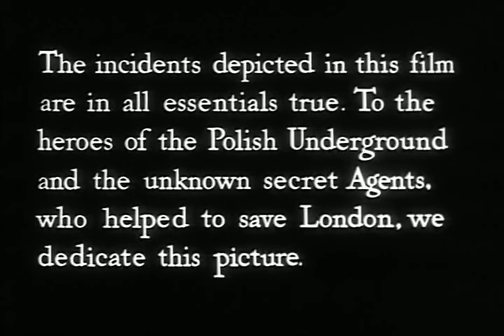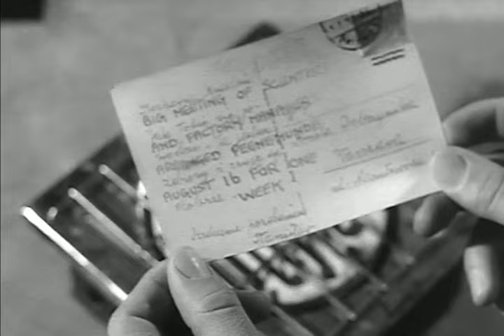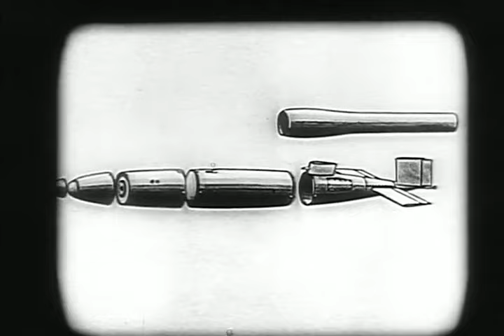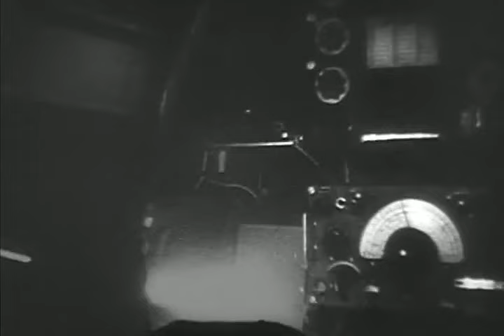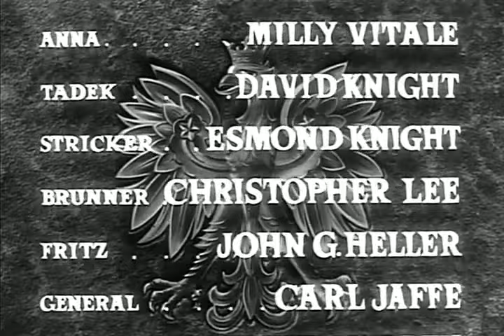BATTLE OF THE V-1. 1958 - WW2 Full Movie: Espionage and thrills in a race to destroy the V1 rockets:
Step back into the heart of World War II with 'Battle of the V-1' (1958), an exhilarating war drama directed by Vernon Sewell. This riveting film unfolds against the backdrop of the Allies' daring mission to thwart the deadly V-1 doodlebug rocket attacks on London.

Starring Michael Rennie and Patricia Medina, the narrative follows a team of brave Allied operatives tasked with infiltrating enemy lines to help destroy the V-1 launch sites. As the clock ticks down, tensions rise, and the race against time becomes a pulse-pounding battle of wits and strategy.

'Battle of the V-1' captures the intensity of wartime espionage, blending thrilling action sequences with moments of camaraderie and sacrifice. The film immerses viewers in the high-stakes world of secret missions and clandestine operations, where every move could alter the course of history.

Amidst the aerial dogfights and strategic manoeuvres, the characters grapple with personal conflicts, loyalty, and the relentless pursuit of victory. The film's meticulous attention to historical detail adds authenticity to the gripping narrative, providing a visceral experience of the challenges faced by those who fought against the V-1 threat.

With its dynamic storytelling, compelling characters, and a backdrop of wartime tension, 'Battle of the V-1' stands as a cinematic tribute to the resilience of the Allied forces. Join us on this thrilling journey as heroes rise to confront the V-1 menace and rewrite the annals of wartime history.

Starring:
Michael Rennie as Stefan
Patricia Medina as Zofia
Milly Vitale as Anna
David Knight as Tadek
Esmond Knight as Stricker
Christopher Lee as Brunner
John G. Heller as Fritz
Carl Jaffe as General
Peter Madden as Stanislaw